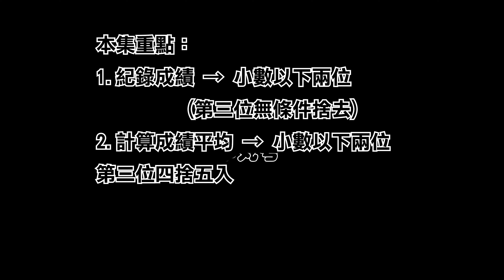[五尾閒聊] WCA比賽怎麼計算成績的? 裁判又該怎麼紀錄呢?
本片講解一個在WCA比賽中常常被搞混的概念，以及裁判該如何正確紀錄選手的成績
相關影片